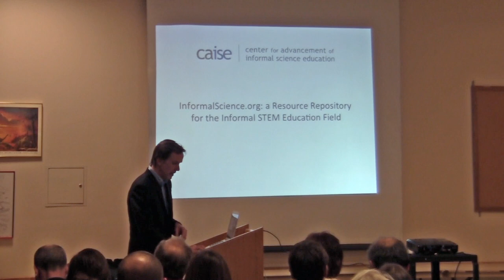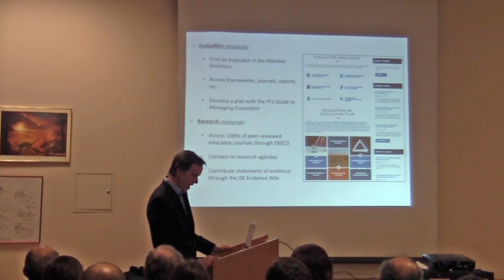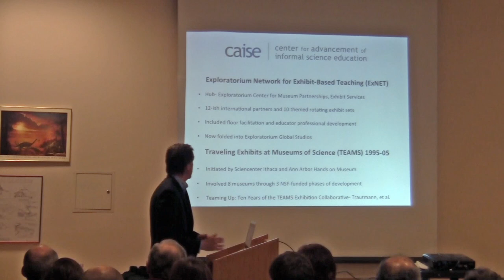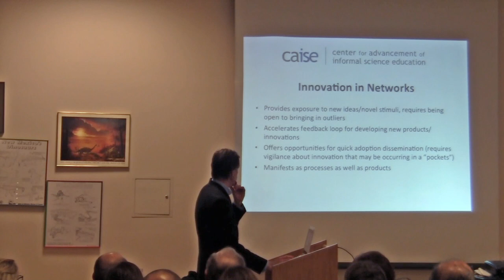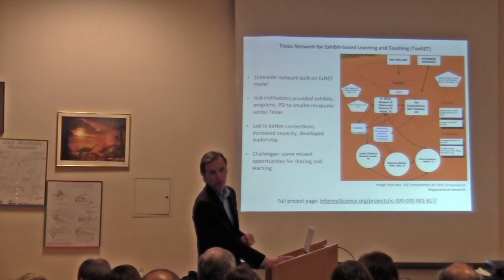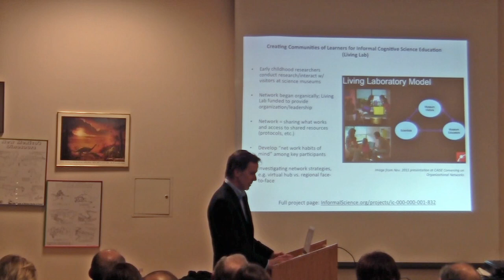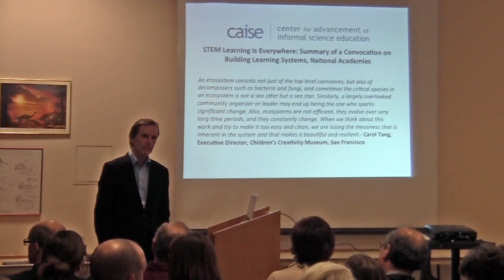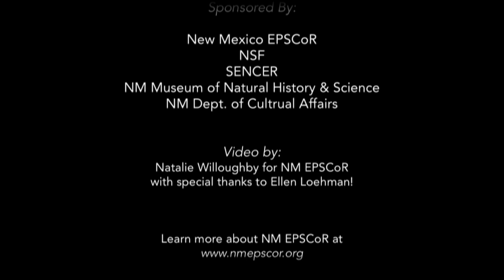Centers, Networks, Projects and People: The Expanding Ecosystem of STEM Education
*NOTE: The video is audio only until 12:24.*

Jamie Bell gives a 50 minute talk about the current state of Informal Science Education (ISE) Networks, CAISE’s role in convening ISE Networks, and further directions for and research on ISE Networks.

This talk was held February 23, 2015 at the NM Museum of Natural History and Science, as part of the New Mexico Informal Science Education Network external engagement initiatives.